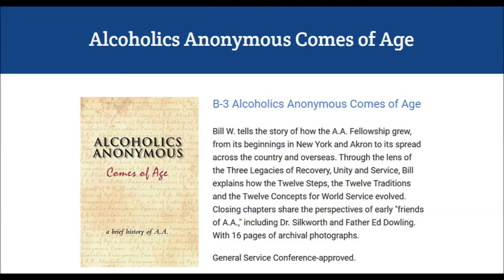AA COMES OF AGE --- ZOOM MEETING --- WED --- 6 PM EST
STEP 1
unmanageable.

STEP 3
Him.

STEP 6
of character.

STEP 7
Humbly asked Him to remove
our shortcomings.

STEP 8
them all.

STEP 12
our affairs.

SURRENDER
SHARING
AMENDS
GUIDANCE

HONESTY
PURITY
UNSELFISHNESS
LOVE

TRUST GOD
CLEAN HOUSE
HELP OTHERS

Alcoholics Anonymous,
Chapter 5,
How it works,
AA,
Dr Bob,
Bill W,
Big Book,
12 Steps,
RECOVERED,
Powerless,
1st Step Experience,
Craving,
Desire,
Real Alcoholic,
Easy Does It,
4 Absolutes,
Honesty,
Purity,
Unselfishness,
Love,
Keep Coming Back,
Clarence Snyder,
AA Cleveland,
Akron Ohio,
Founders',
Serenity,
Amazing Grace,
The Doctor's Opinion,
Dr Silkworth,
drunk,
sober,
How it works,
Big Book,
12 Steps,
1st Step Experience,
Alcoholic,
Easy Does it,
Absolutes,
aa meetings,
sobriety,
aa speaker,
oxford group,
miracle,
peace,
serenity,
fellowship,